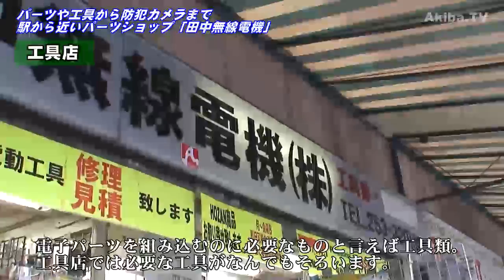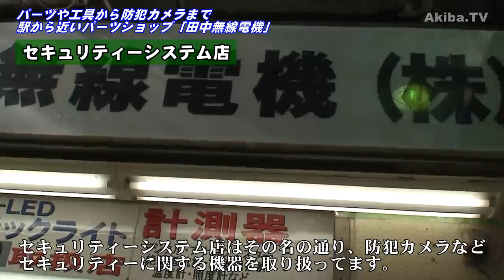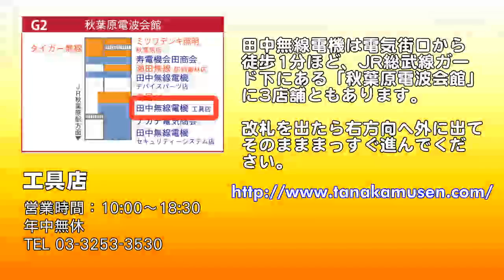(#11)秋葉原あの店この店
日本一の電気街・秋葉原にある様々なお店を紹介するこの番組。
今回は「田中無線電機」さんを紹介します。